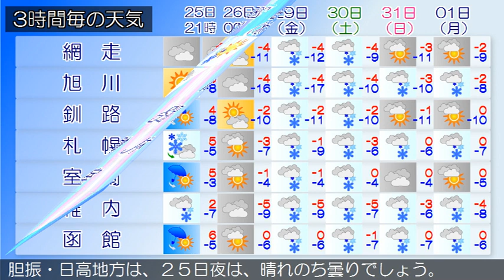2021/01/25 北海道地方の天気予報 夕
空知地方では、２６日にかけて、低温による水道凍結に注意し
てください。
時の天気は、晴れまたは曇りとなっています。
上川・留萌地方は、２５日夜は、晴れでしょう。
時の天気は、曇りで雪の降っている所があります。
渡島・檜山地方は、２５日夜は、晴れでしょう。
胆振・日高地方は、２５日夜は、晴れのち曇りでしょう。
宗谷地方は、２５日夜は、曇りのち晴れでしょう。